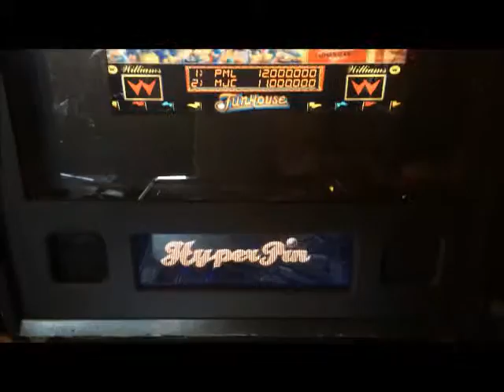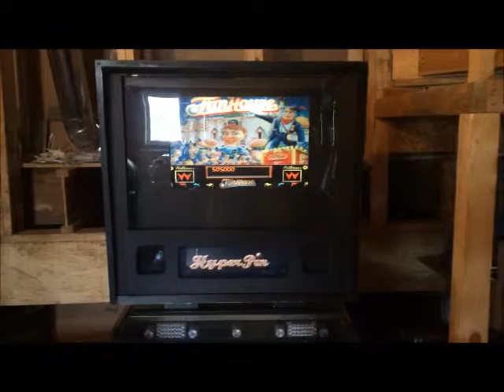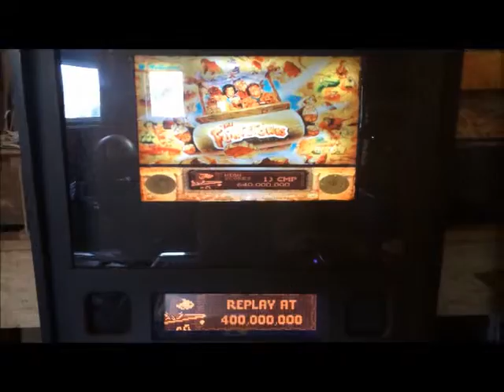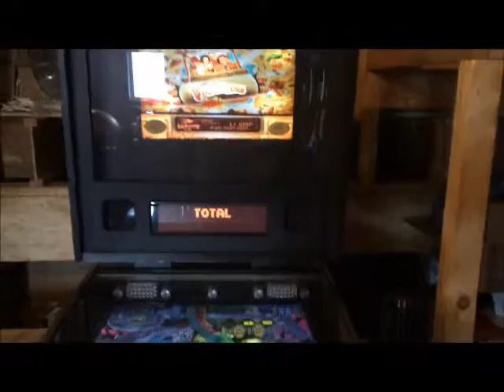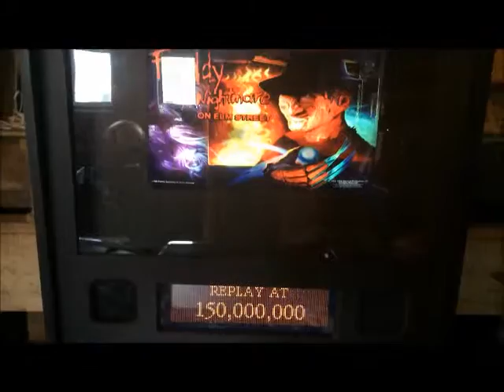Virtual Pinball Machine based on Space Invaders Pinball Cabinet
Update of my Virtual Pinball Project based on a Space Invaders Pinball Cabinet.